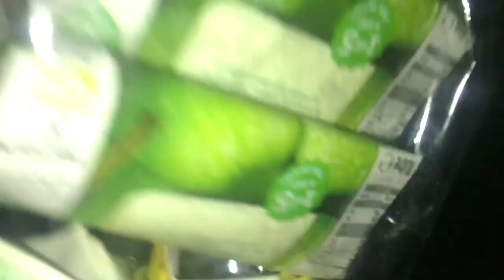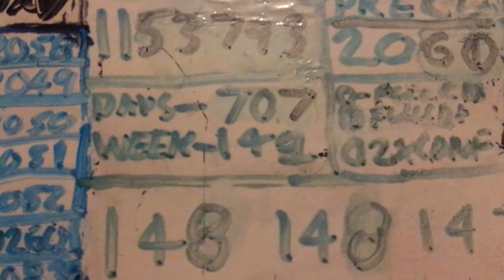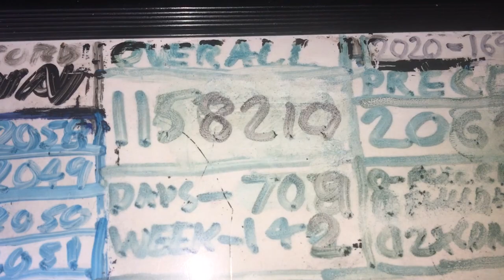StattoSi 'Out and About : Home/Away' Week Two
Home continues to be the focus with Gaming across Monopoly Madness, Ballotron Oceans, Dead End Job & Sonic Frontiers.The Countdown weights saw best week ever due to a full week of daily records and as always accompanied by the weekly recycling.